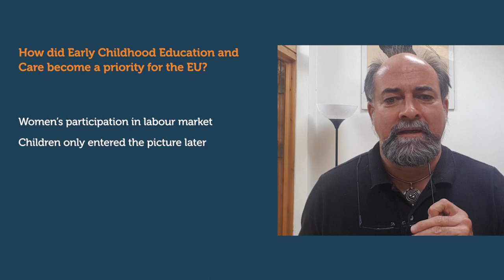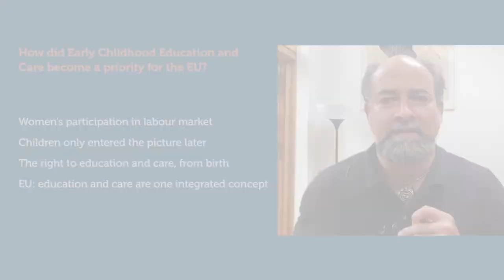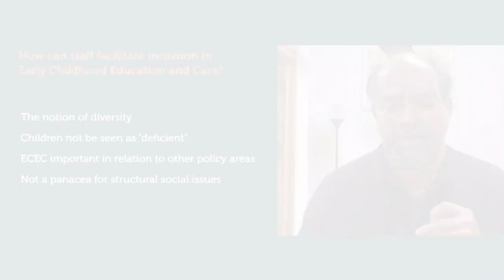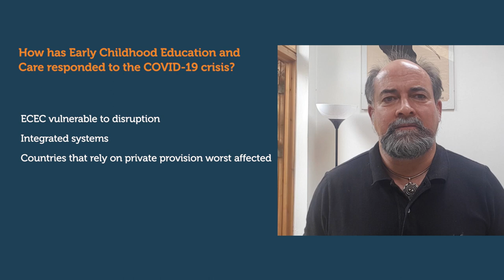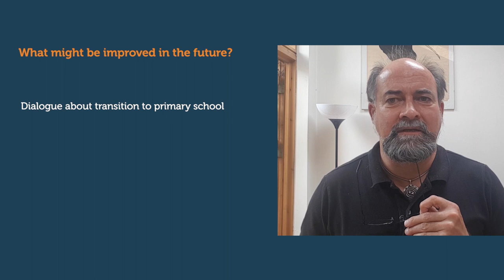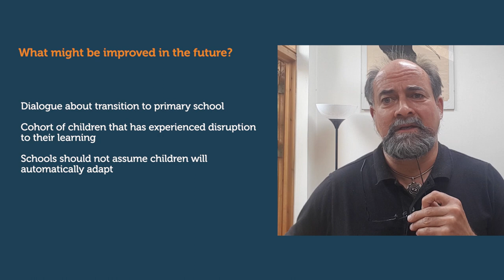Early childhood education and care, looking back and going forward - Education Talks